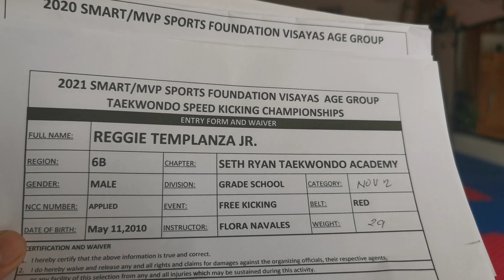REGGIE TEMPLANZA JR. , SETH RYAN TAEKWONDO ACADEMY, GRADESCHOOL MALE RED BELT, FK